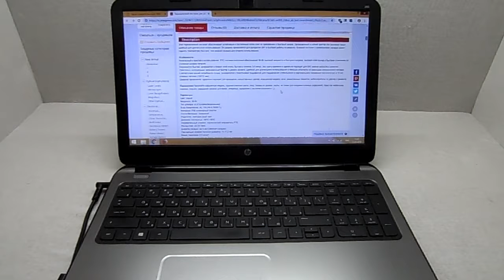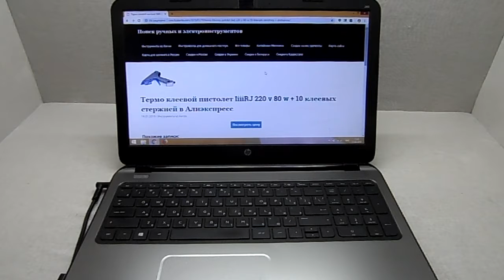Термо клеевой пистолет IiiiRJ 220 v 80 w + 10 клеевых стержней в Алиэкспресс